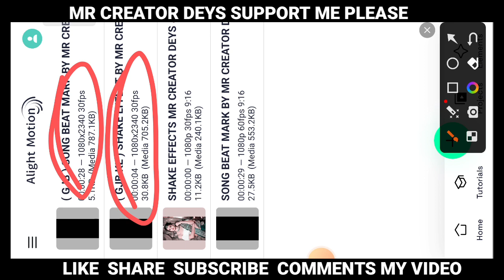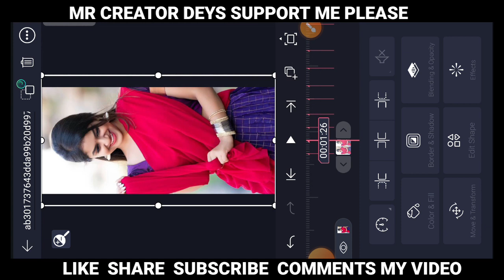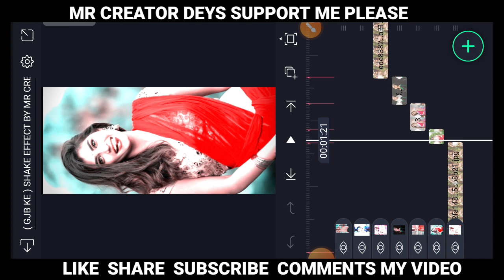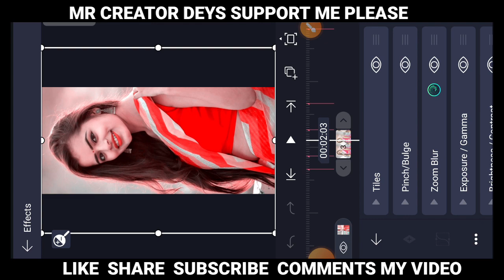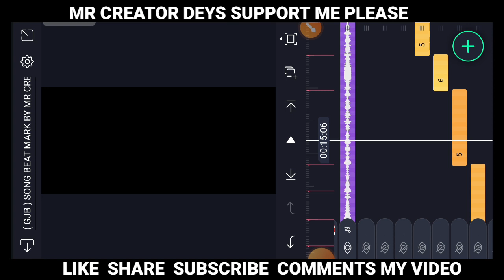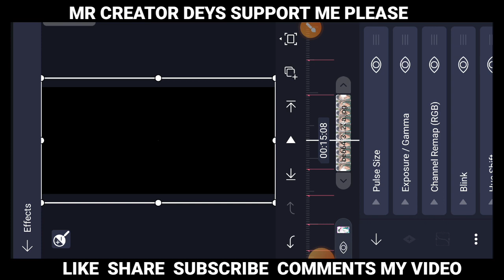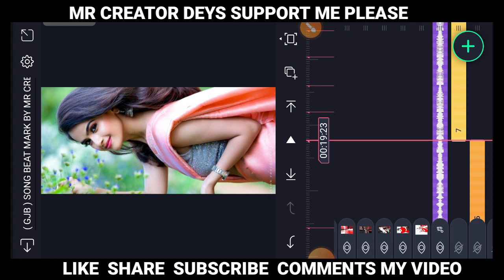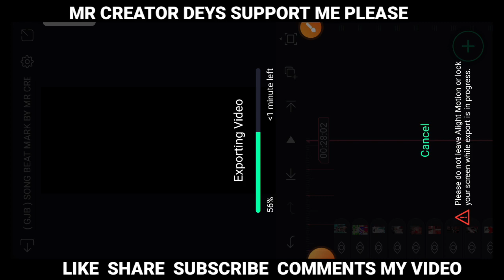New Trending Shake Effect Dj Status Editing | Alight Motion Dj Status Video Editing | Dj Status 2023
Friends is Video Me Ham Aap Logo Ko Bataya hu ki Alight Motion  app Se Ful Screen Main BHOJPURI DJ Remix Status Video Editing Kaise Banate Hai Bahut hi Asani Se Sikhaya hu,

Friends Aaplogo Se Mujhe Bahut umid Hai ki Aaplog Bahut hi Asani Se Shikh Jayenge , ❌

[ You're Quarry ]